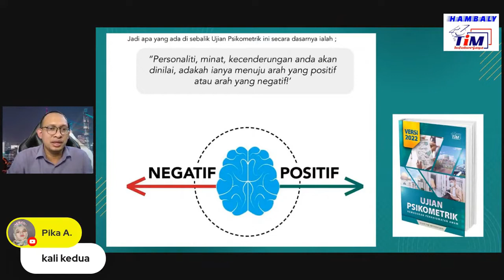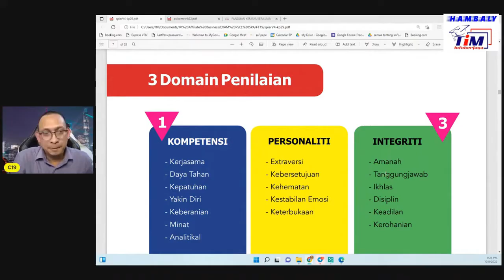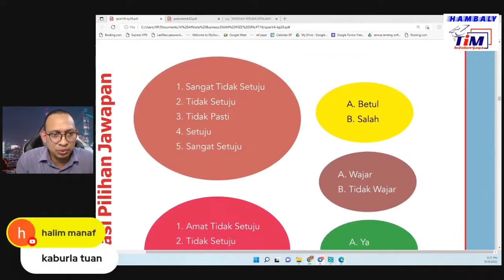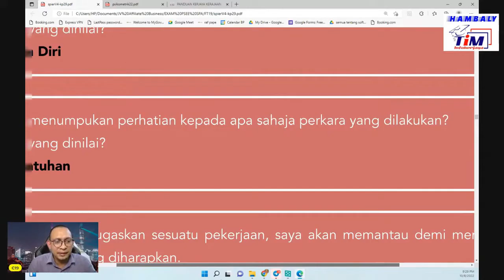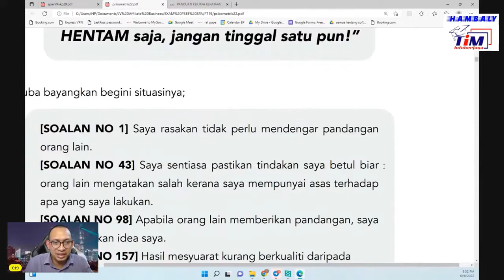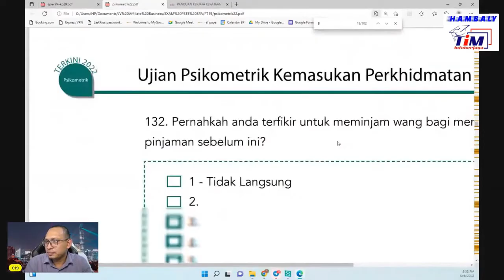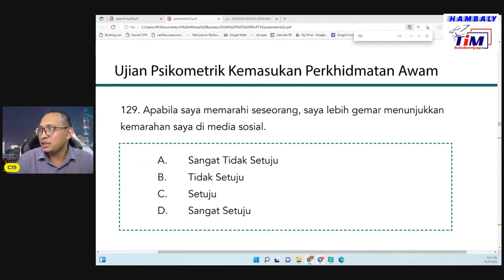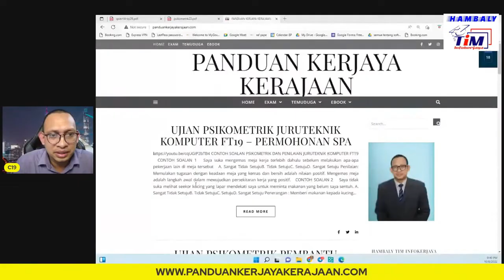Tips Ujian Psikometrik Pembantu Pegawai Latihan Vokasional Gred DV19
Tips Ujian Psikometrik